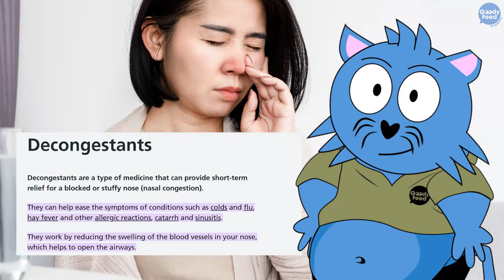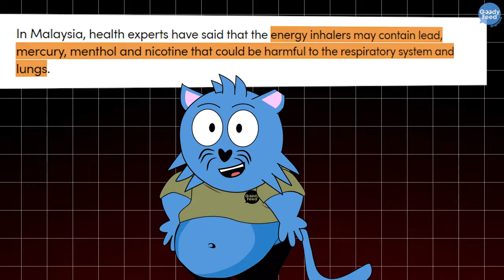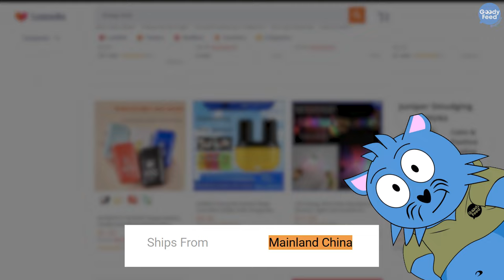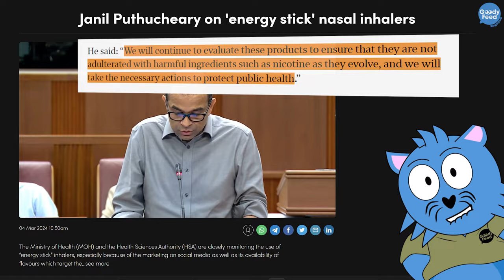Why These Nasal Inhalers (Energy Sticks) Are Dangerous & What S’pore is Doing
You’ve read news about these nasal inhalers, also known as energy sticks. So why are the authorities worried about them?